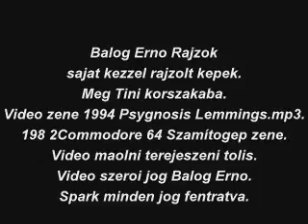Balog Erno Rajzok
Balog Erno Rajzok Tini Korszakba rajzoltam a kepek meg 16 eves.
Jo reg volt mar cask meg mentem a kepek scenererel. Batyam oda adat
az ovet mert nekem nem volt scenerem. Amit lanit lehet
a rajzok regiek mert mar 16 eves rajzoltam okek. Zene 1994 Psygnosis Lemmings.mp3. 1982 Commodore 64 Szamítogep zene.